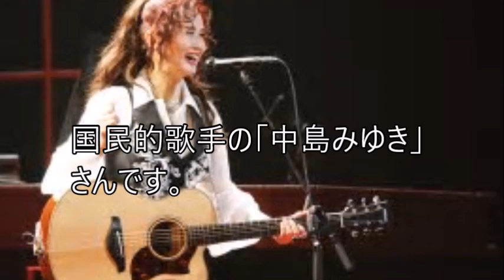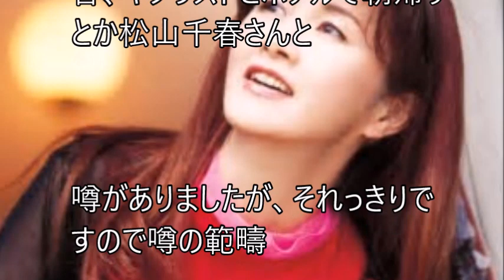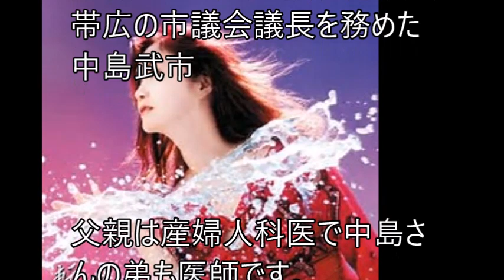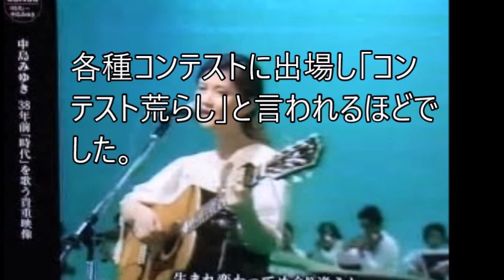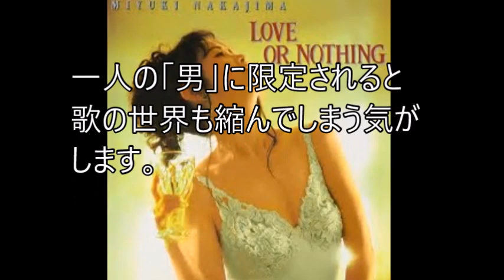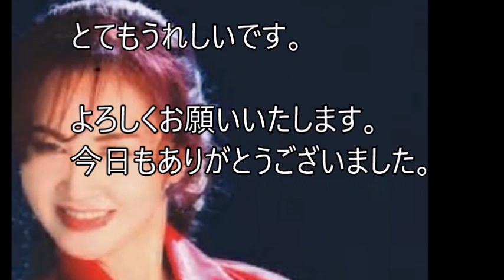【謎】中島みゆきさんの私生活が謎でいい訳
芸能界中心に起こった出来事や人生の訳を調べお送りしています。